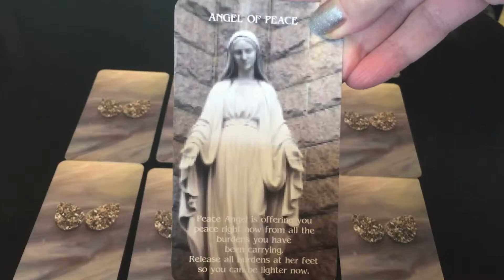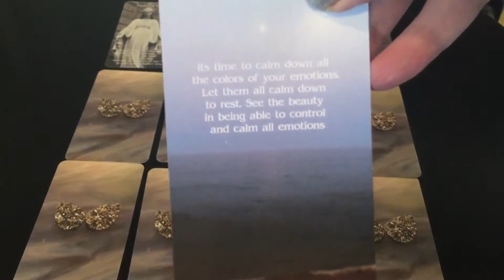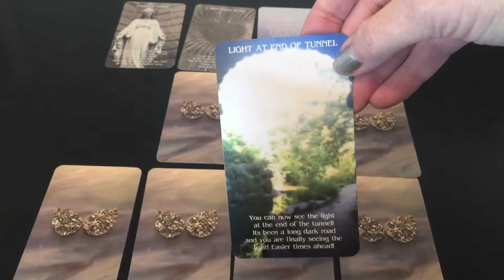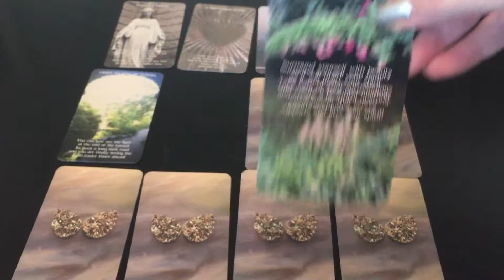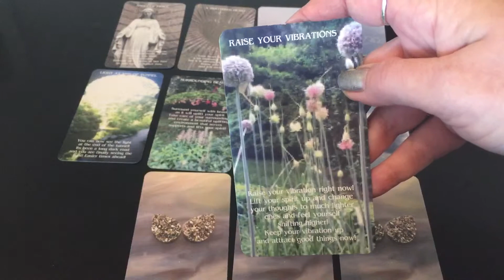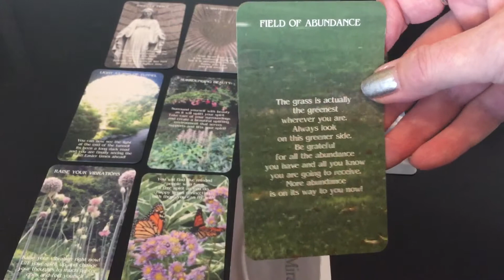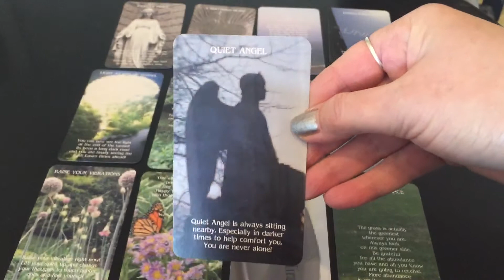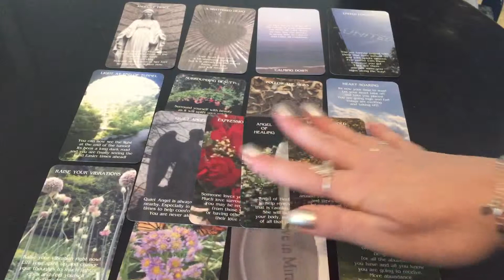Mind Body Soul Messages for March-All Signs-Pick Your Cards!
These are Mind Body Soul Messages for the month of March for all signs. These cards flew out of the deck for the month with messages for everyone. Just pick 3-4 cards that are really pulling at you and those are your personal key messages for the month.

Cards used
Natural Oracle For Life -Natural Hybrid Tarot/Oracle Cards  by Free Spirit